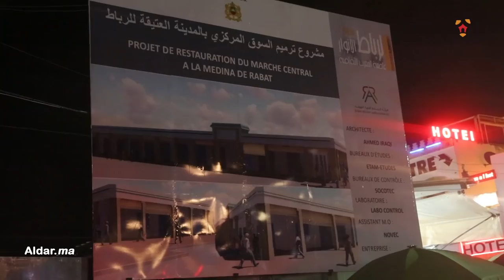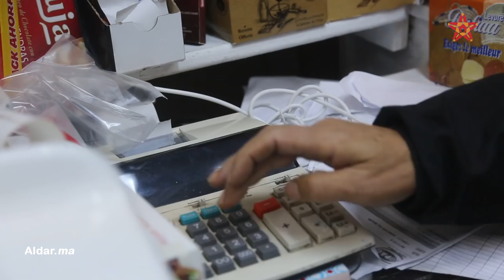الرباط.. "مارشي سنطرال" في حلة جديدة قريبا